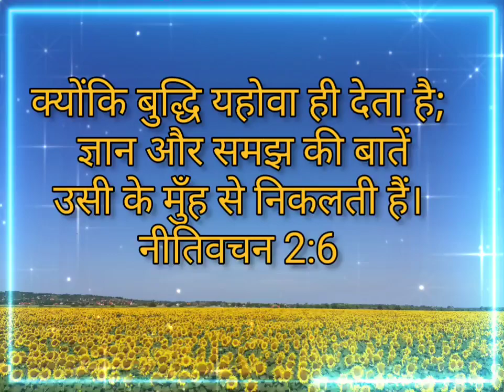Hindi Bible word whatsappstatus Proverbs 2:6 Today's Bible word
क्योंकि बुद्धि यहोवा ही देता है; ज्ञान और समझ की बातें उसी के मुँह से निकलती हैं।
नीतिवचन 2:6

For the Lord gives wisdom; From His mouth come knowledge and understanding;
Proverbs 2:6